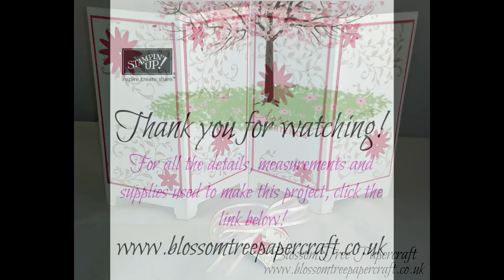Stampin' Up! | Elegant Screen Card using Grateful Bunch & First Sight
To purchase any of the products used or to view other products from Stampin' Up!,
For all the measurements and details for this project, please